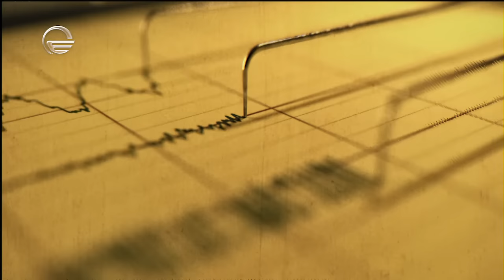სიცრუის დეტექტორი | აკაკი ასათიანი